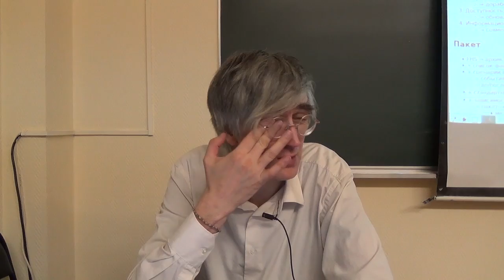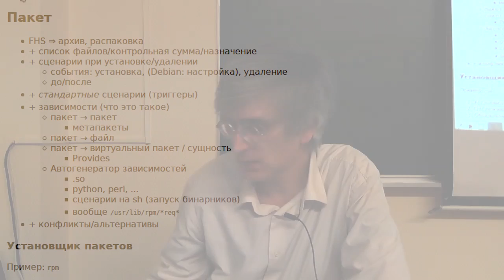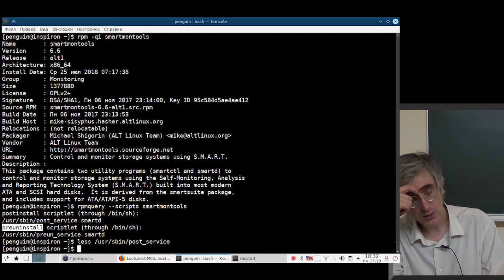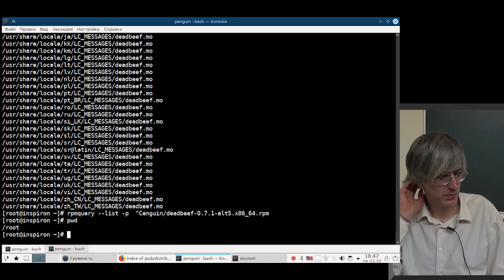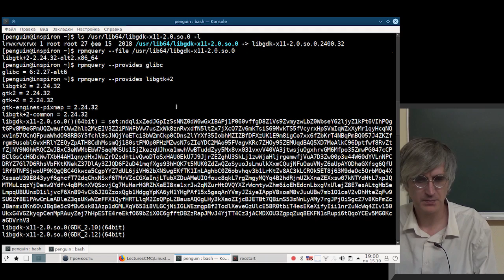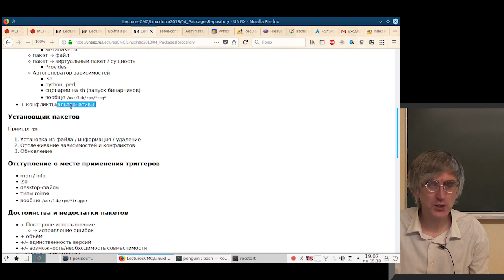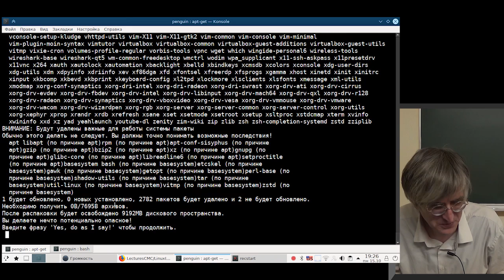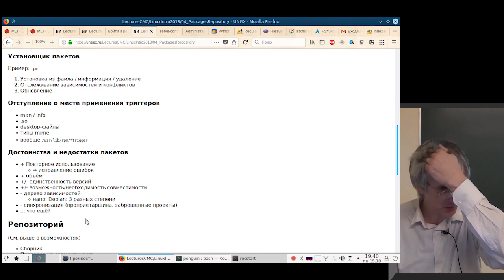[UNИХ] Введение в Linux-системы — №4: Пакеты, репозитории, установка программ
15 октября 2018 г.